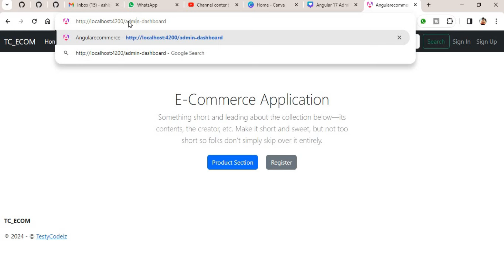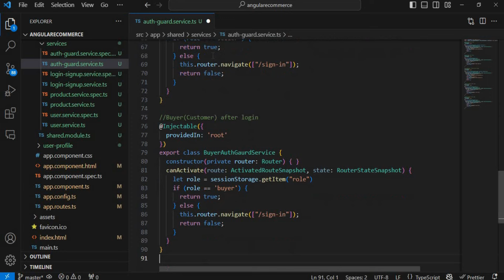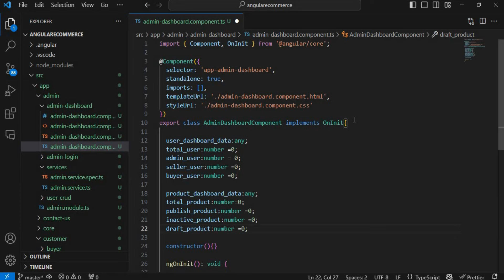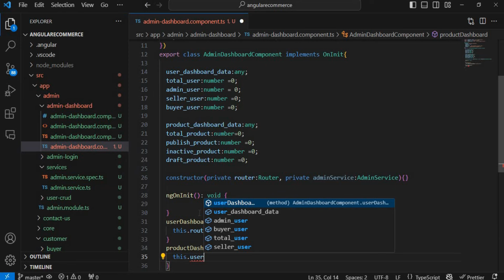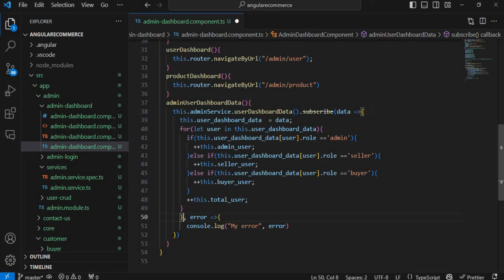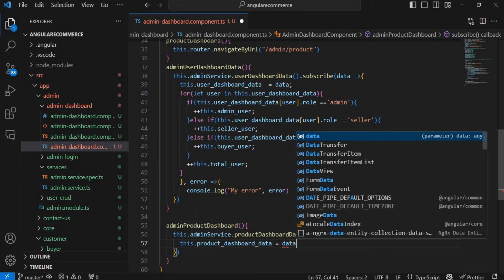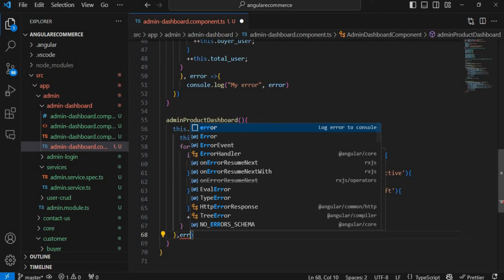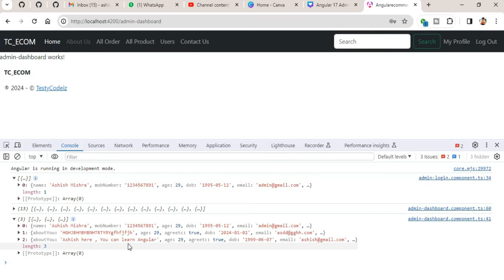Angular 17 ecommerce project from scratch | Admin Dashboard | All users and products using Service